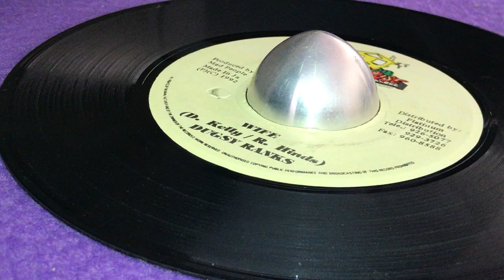DUGSY RANKS ~ Wifee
Prod : Dave "Rude Boy" Kelly ~ MAD HOUSE ~ Publ : Mad House Music ~ Dist : Sonic Sounds ~ Mast : Dynamic Sounds Recording Co. Ltd. ~ 7'' ~ 1993 ~ Jamaica ~ Written : D. Kelly, R. Hinds ~ Pepperseed Riddim ~

*BESHARA ~ GloryGlory
*PEP ~ Crisis
*SPECTACULAR ~ Rasta
*PLIERS ~ Barbara